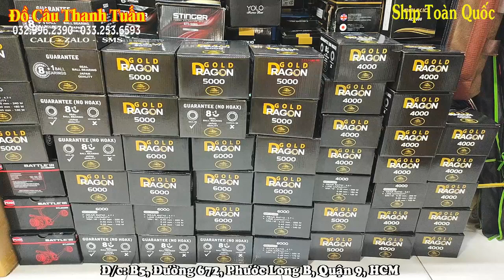Siêu Phẩm Máy Câu Kim Loại Coastline Gold Dragon 2022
Ưu điểm : Tay quay kim loại vặn trực tiếp núm tròn, thân máy kim loại chắc chắn, cốt máy có bạc đạn, máy chạy 8+1 bạc đạn, tích hợp khóa hãm abs.
+ Coasline Gold Dragon GD 6000 - Giá : 460K
+ Coasline Gold Dragon GD 5000 - Giá : 450K
+ Coasline Gold Dragon GD 4000 - Giá : 440K

☆ 1 Máy + Ship 30K Toàn Quốc - Nhận Hàng - Thanh Toán
☆ Đặc Biệt : Miễn Phí Ship Khu Vực TP.HCM
☆ Đặc Biệt : Miễn Phí Ship Khi Mua 2 Máy

☆ Tìm Trên Maps : Đồ Câu Thanh Tuấn
☆ Nhắn Tin Đặt Hàng: Tên + Địa Chỉ + SDT + Sản Phẩm
☆ Địa Chỉ Shop: B5, Đường 672, Phước Long B, Quận 9 ( Gần UBND Quận 9).